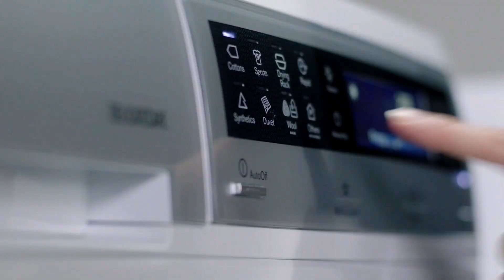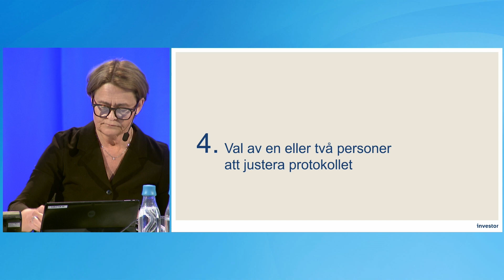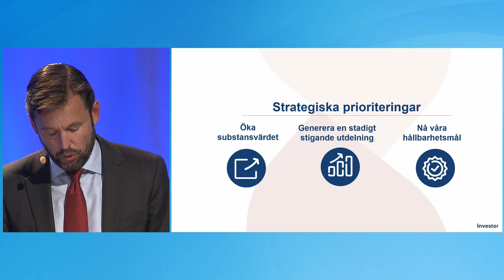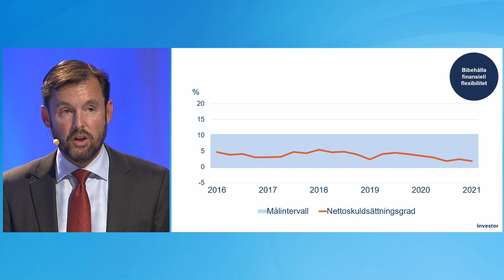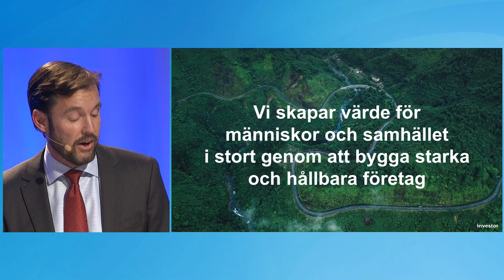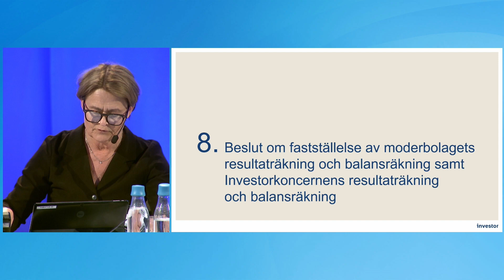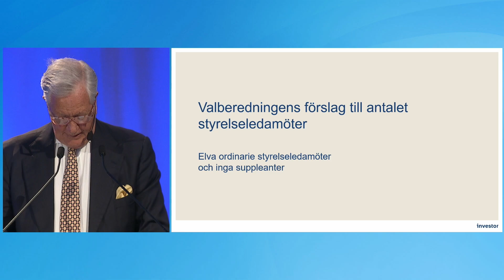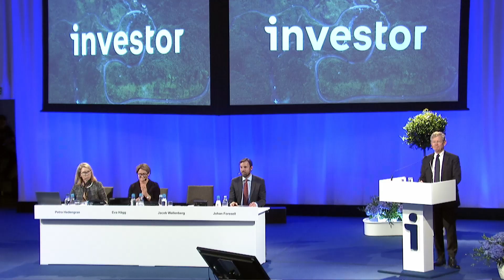Investors årsstämma 2022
Den 3 maj 2022 ägde Investors årsstämma rum.